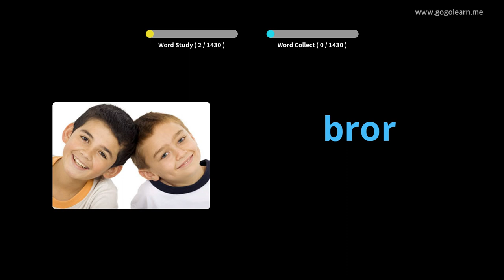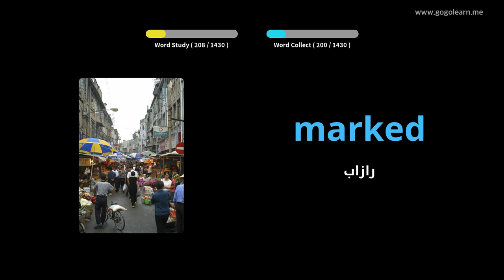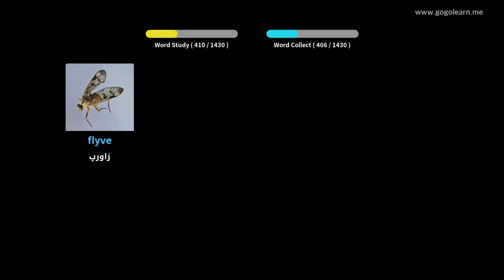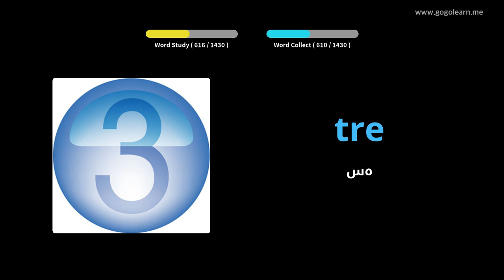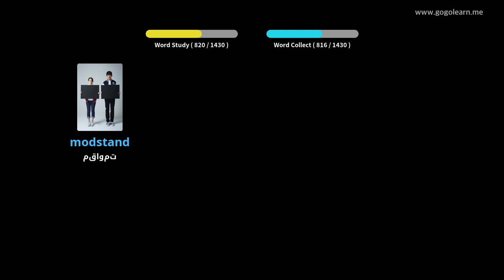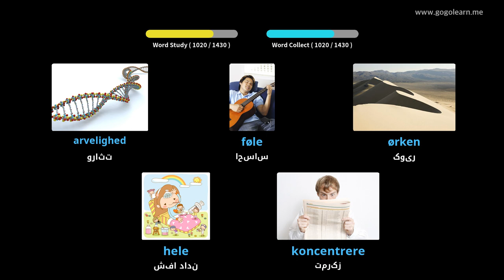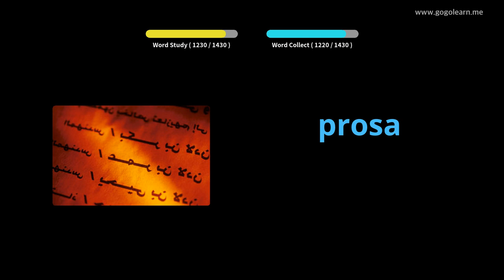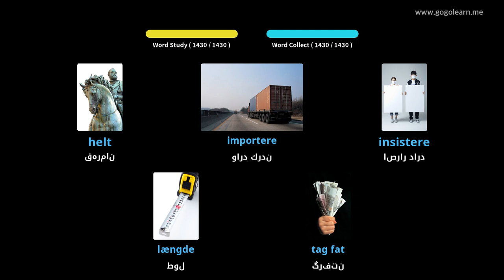واژگان اساسی دانمارکی |Golearn